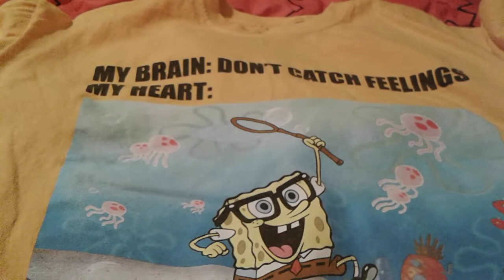SpongeBob Jellyfish Meme Shirt Review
It's Really Cute And Comfy